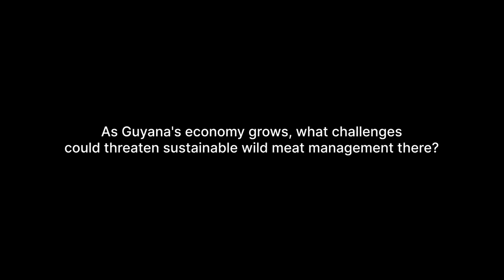Franciany Braga Pereira shared her insight on how economic growth could affect wild meat practices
On the sidelines of the session, Franciany Braga-Pereira, a PhD student at the Federal University of Juiz de Fora, shared her insight on how economic growth could affect wild meat practices in Guyana.

Wild meat is an important source of food for many communities, but must be managed sustainably. At the European Conference of Tropical Ecology hosted at the University of Lisbon, researchers from around the world gathered at the session “Towards sustainable, equitable and safe wildmeat use in Tropical and sub-tropical countries: opportunities, lessons learnt, obstacles and risks” on 14 February to discuss wild meat practices and what they mean for health, the environment, and communities.